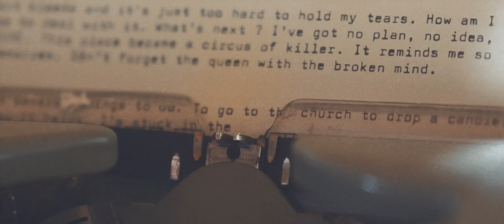Smooth Fade Out - The Newgate's Knocker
MUSIC VIDEO
Produced and Directed by The Newgate's Knocker
Main actor: Thomas Rossier
Director of photography: Loïc Rouiller-Monay
First assistant camera: Maxime Terrettaz
Second assistant director: Baptiste Fellay
Camera production assistant: Nathan Cotru
Film editor: Loïc Rouiller-Monay

Thanks to Joséphine Dayer for the chalet

MUSIC
Produced by The Newgate's Knocker
Mixed and Mastered by Arnaud Cuman
Recorded by Sacha Ruffieux at Studio "La Fonderie"